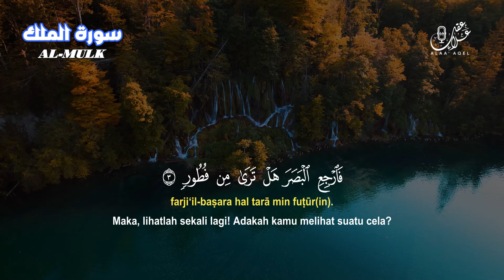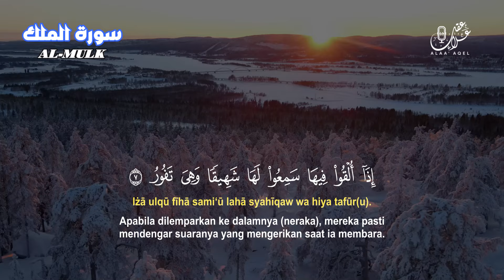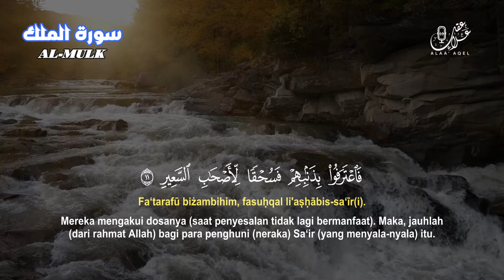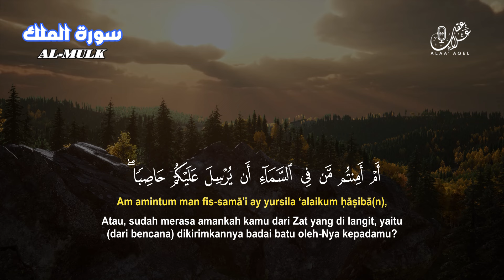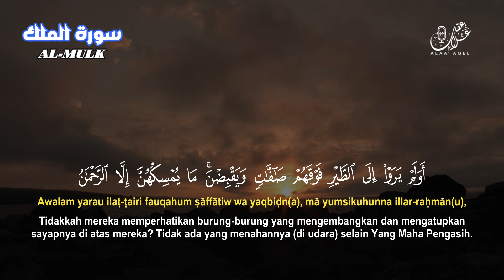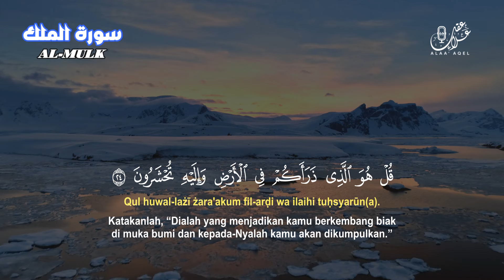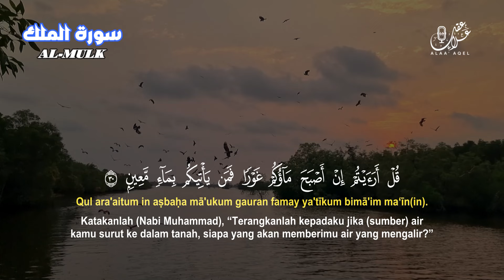سورة الملك تلاوة رائعة بصوت هادئ و جميل للقارئ علاء عقل Best Voice by Alaa Aqel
surah_al-mulk